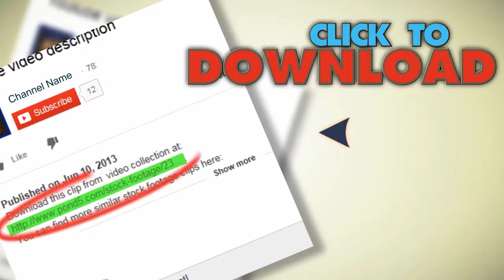3D Checkered Flag Inout With Alpha Mask. Stock Footage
You have watched 3D Checkered Flag Inout With Alpha Mask. Stock Footage"